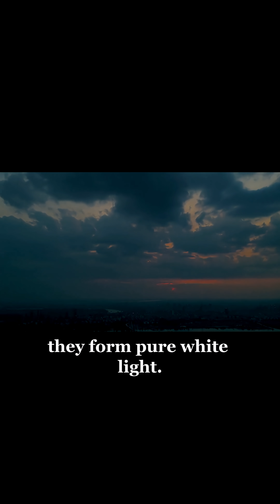The Sun’s Real Color… Revealed ☀️🤯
We’ve always drawn the Sun as yellow…
But in reality?
It’s not yellow at all — and science proves it. ☀️🤯
Comment your next science question! 🔍

sun real color

what color is the sun

sun appears yellow

sun color in space

atmosphere scattering sun

light wavelength sun

true color of sunlight

astrophysics explainer

science education short

sun white color fact